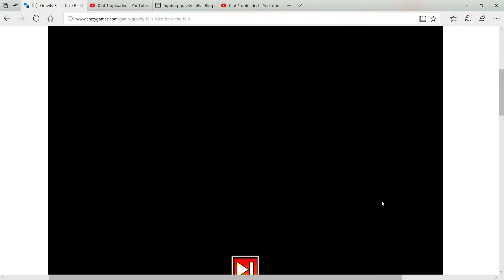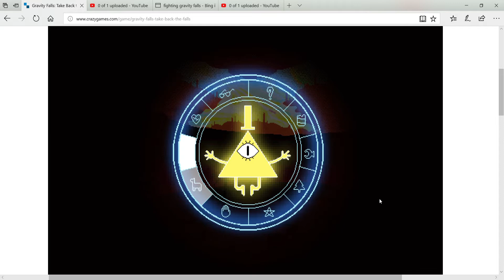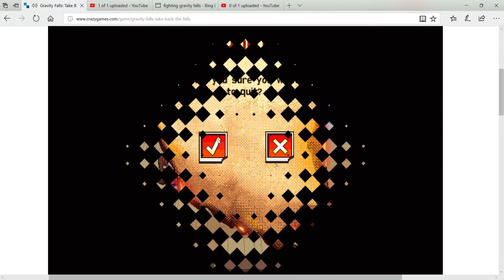Gravity Falls : Take Back the Falls Part 4